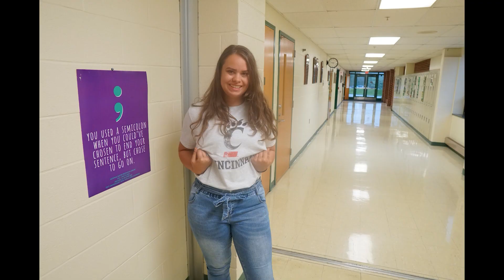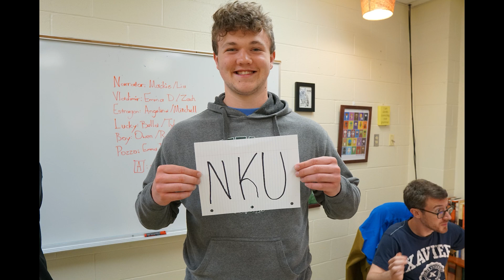Mustang Media 5/9/22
Featuring a special on Prom spray-tans, a slideshow of Senior College Signing Day, and information on exam exemptions